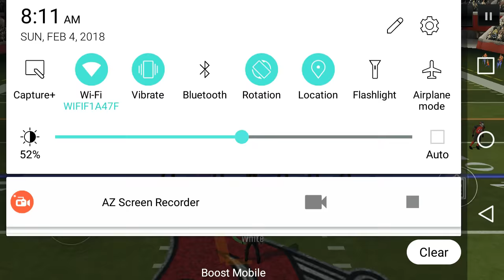Got 90 overall leveon!! bell ep3